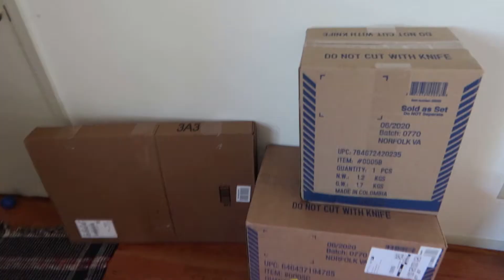We bought our kids a ball pit?! | 600 Balls! | Were We Crazy???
Gavri is obsessed with balls... But was getting a ball pit a good idea?!